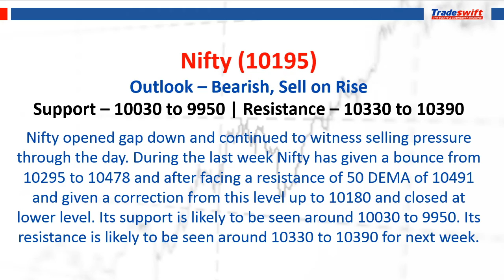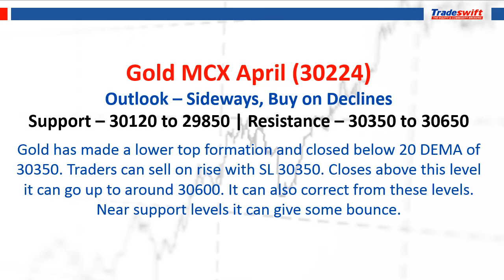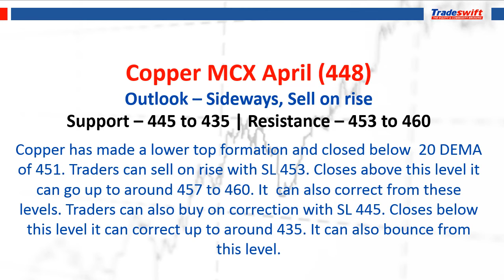Weekly Technical Outlook | 18 March – 24 March, 2018 | Tradeswift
Nifty | Bank Nifty | Dollar | Euro | Dollar Index | Gold | Silver | Copper